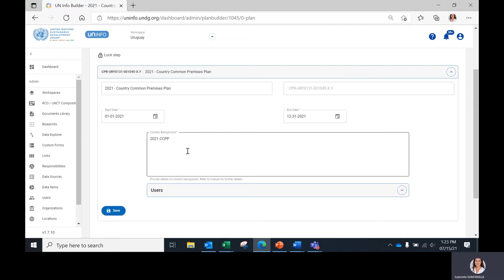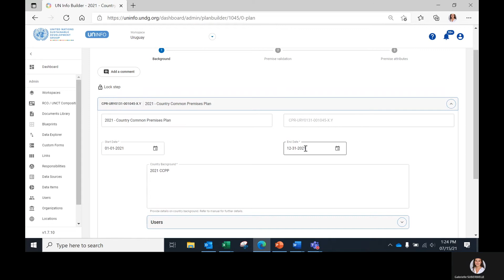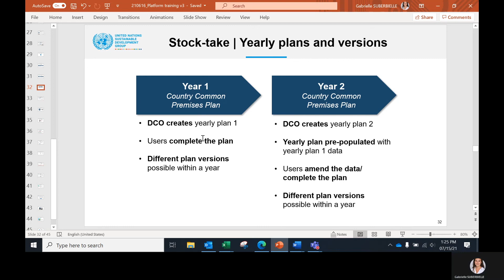CP Video 3 de Entrenamiento de la Plataforma (Spanish): Step 1 Kick off and Background v2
Este es el tercer video 9 videos que muestran paso a paso el ingreso de datos en la Plataforma de UN Common Premises (CP)  o locales comunes (LP en español). Cada sección es requerida para completar el ejercicio de inventario (stock-take).

Como parte del lanzamiento de la estrategia de LC, se pide que cada país cree un plan nacional de locales comunes (Plan de locales comunes del país o CCPP - por sus siglas en inglés). El CCPP sirve como un plan de proyecto y ayuda a los equipos de país a tomar decisiones informadas sobre la cartera de bienes raíces e impulsa la agenda de locales comunes.